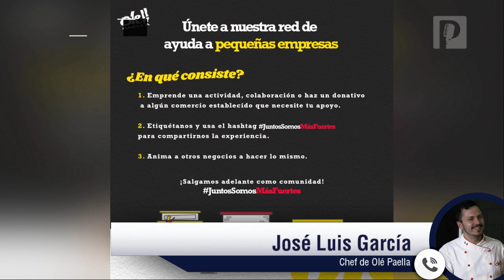Olé Paella invita a disfrutar de sus platillos, donará 50% a negocios con problemas en contingencia